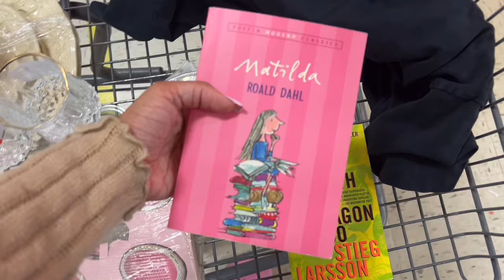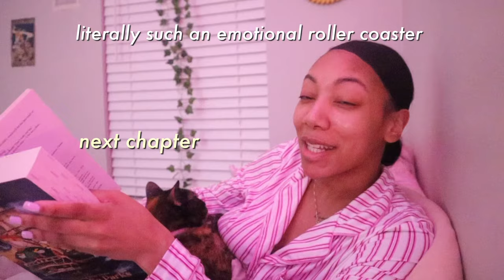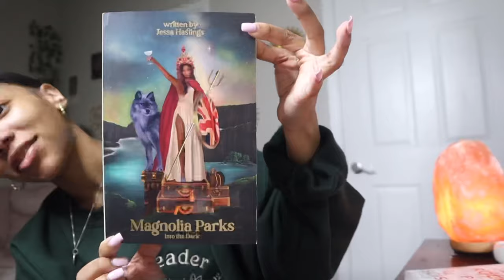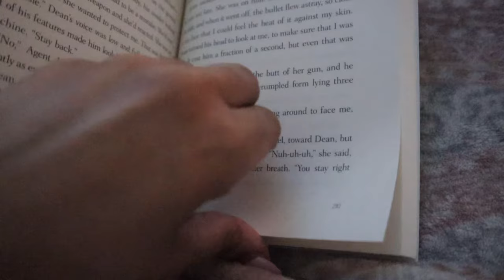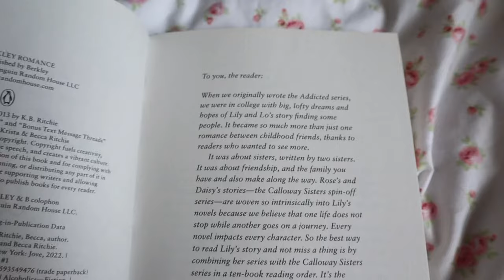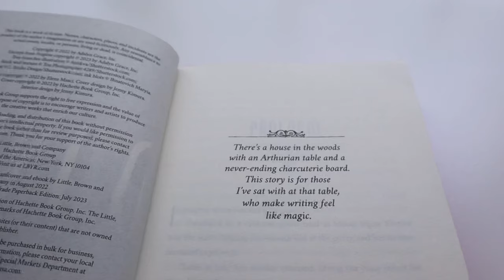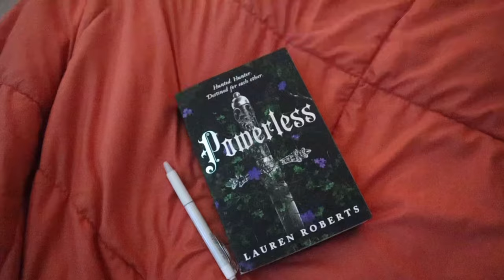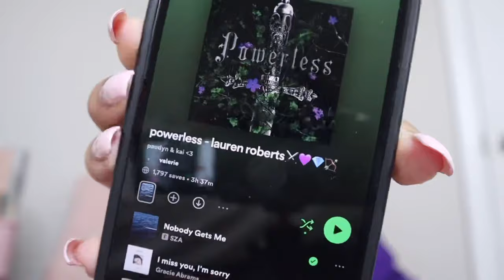mood read with me *spoiler free* reading vlog 🎀✨ | thrifting, book haul, 5 ⭐️ reads & more!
☆ Today’s Video is a mood read with me *spoiler free* reading vlog 🎀✨ I am getting out of a reading slump so I’ll only be reading what i’m in the mood for. I’ll also be thrifting, doing book hauls, finding 5 star reads and more!! I hope you enjoy 💗

Personal tiktok- @AngelSihmai
bookstagram - @AngelisBookish

Amazon Store

from VLLO

xoxo, Angel ♡